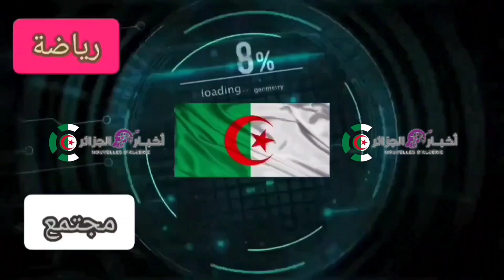ملعب تيزي وزو لنهار اليوم وأرضيةوعالمية 🔥🔥🔥